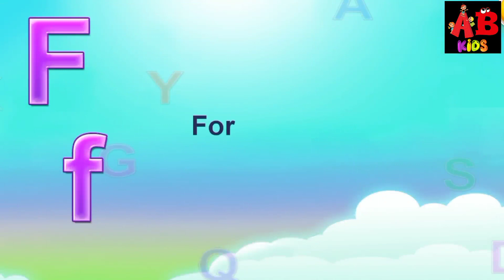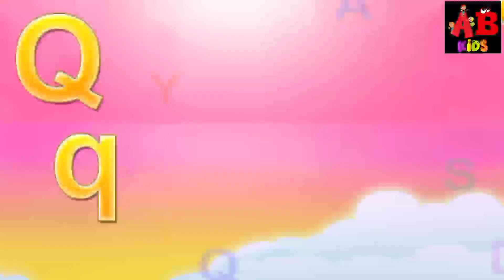A For Apple B For Ball C For Cat / English Alphabets Learn For Kids / AB KIDS